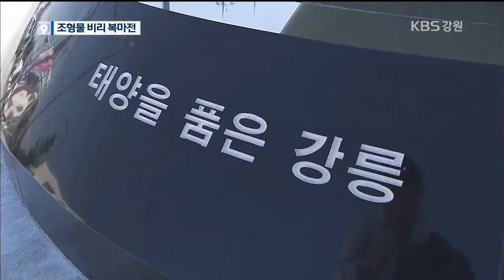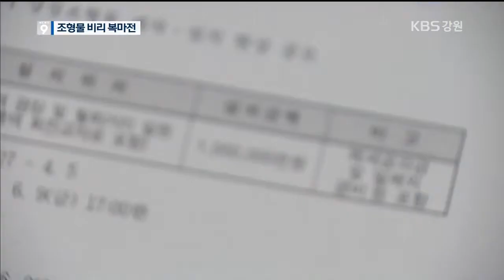[KBS강릉 뉴스] 부정한 방법으로 조형물 공모작 당선 파장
올림픽을 기념한
강릉역 조형물 선정 과정에
전직 도의원이자 건축사가
부당하게 개입한 혐의로
최근 구속됐는데요,

검찰은 공무원이 연류됐다고 보고
수사를 계속하고 있어
지역사회에 파장이 일것으로 보입니다.

김문영 기자의 보돕니다.

강릉역 광장에 설치된
'태양을 품은 강릉'이라는 조형물입니다.

가로세로 12.4m 높이 10m로
파도와 태양, 태백산맥을 형상화했습니다.
지난해 강릉시 전국 공모작 28건 중
1등으로 사업비 10억 원을 탔습니다.

하지만 이 조형물은 부정한 방법으로 당선된 것이
검찰조사 결과 드러났습니다.

최종심사 98.06점으로
압도적 1위를 한 당선자는
이름만 빌려준 것으로 확인됐습니다.

사실상 다른 사람이
대신 작품을 제작한 것입니다.

강릉시는 현장까지 확인했지만
이러한 사실을 몰랐다고 해명합니다.

강릉시 관계자A(음성변조)
"본인은 아이디어만 내고. 공장이 여러 군데 있더라고요.
큰 것들은 각자 부자재들을 모아서."

이 같은 일이 벌어진 데는
강릉시의 의심스러운 행정이 엿보입니다.

전국 미술 대학에 강릉시가 보낸
심사위원 요청 공문입니다.
여느 대학은 빈칸으로 보냈지만
한 대학만 특정 교수들을 추천해달라고
기재했습니다.

공정성을 훼손한 것은

고위 공직자가 공모와 관련해
지역 건축사와 부적절한 대화를
한 것이 확인됐습니다.

강릉시 관계자B(음성변조)
"(작년) 5월이에요. 전체적으로 이런 식으로 한다
그런 취지다 물어보길래 답변한 적은 있고."

검찰은 조형물 선정과정에
부정 개입한 혐의 등으로
건축사 등 2명을 구속하고,
또 다른 개입이 의심되는
강릉시 고위공직자의 자택을 압수수색한 뒤
휴대전화를 가져갔습니다.

설립된 지 1년 좀 넘은
조형물 제작업체 대표가
10억 원의 공모에 당선된 데 대해
검찰은 자금추적 등
조만간 결과를 발표할 것으로 보입니다.